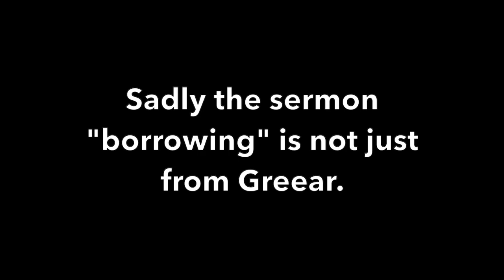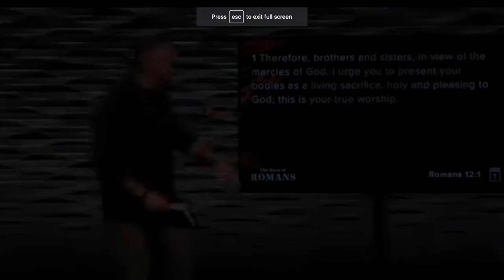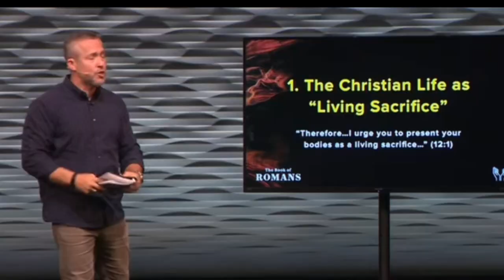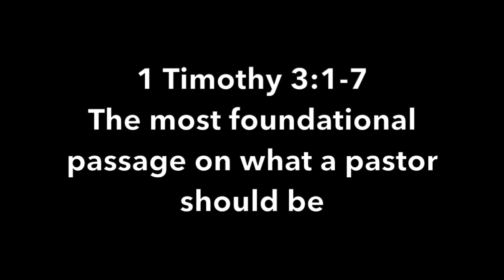MORE ED LITTON PLAGIARISM EXPOSED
More Ed Litton Plagiarism is exposed in this episode of Contra Thoughts Episode 14. It appears that the book of Romans was not the only book that Litton "borrowed" nor was it only him at his church doing it.  Al Mohler, Hershael York and others have their thoughts on plagiarism, but what do they do with Ed Litton?